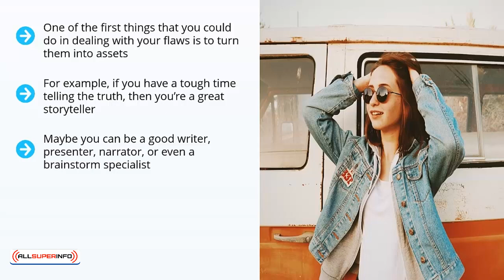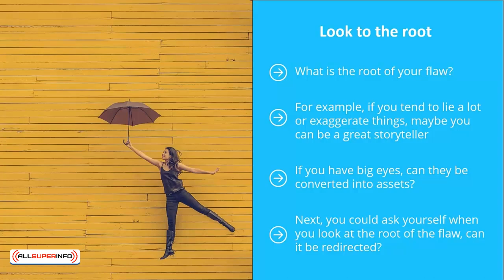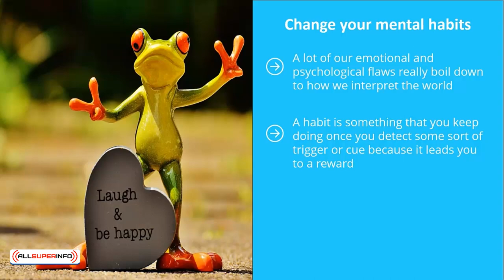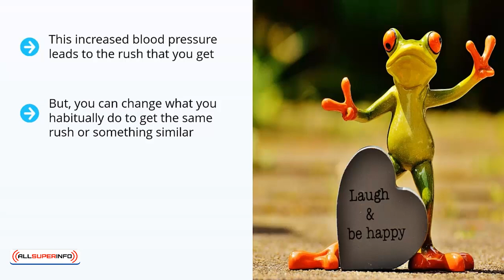08 Turning Your Flaws into Assets